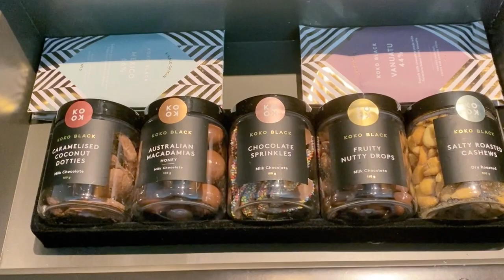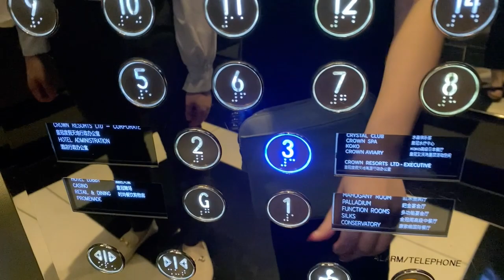Christmas at Crown 2022 | Melbourne | 2-days experience in Crown Towers, Deluxe King room, Crown Spa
A 2-days experience of us sister at Crown Towers, Melbourne during the  Christmas time.